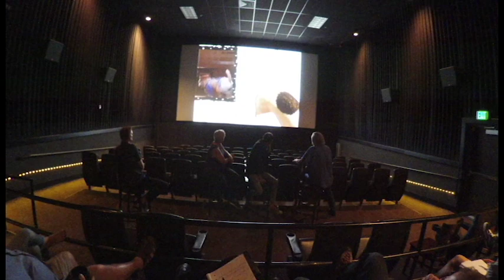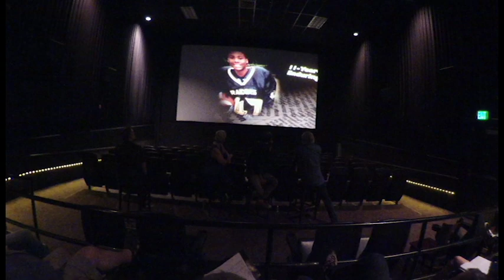Filmmaker Focus: Composing Music for TV, Theater, and Film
Join the Denver Film Society and Music District for an in-depth conversation with three amazing composers on what it takes to compose scores for TV, theater.

with:
Tom Hagerman
Tim Cissell
Denise Gentilini
Shawn King